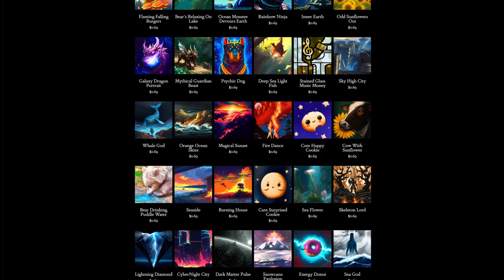Day 339: Jungle Prowl (song only)